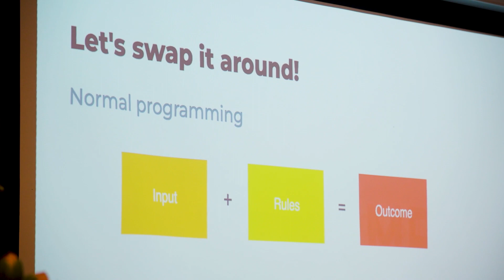Edge Impulse Presents the Edge ML Series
Over the last couple of months, we've taken Edge Impulse on the road to various cities throughout Europe. Together with our partners, customers and other industry leaders, the Edge ML Series explores how companies are harnessing real-world data to deploy advanced edge machine learning solutions at scale.

New 2023 stops have been announced!
San Jose and Amsterdam: March 27th
Chicago and Munich: April TBD
Boston and London: May TBD